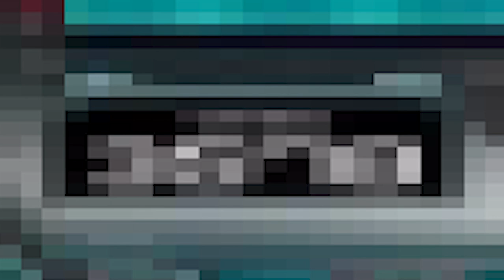[IIDX18] perditus†paradisus [SPA] Digest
最後が難しいです
Version : beatmania IIDX 28 BISTROVER
Title : perditus†paradisus
Artist : iconoclasm